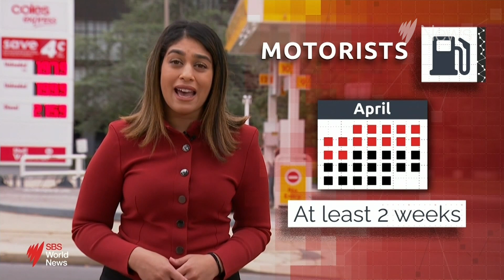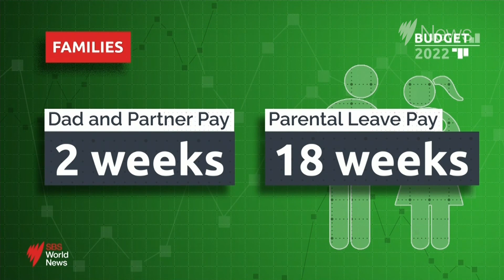Budget 2022: This year's winners and losers explained | SBS News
The Morrison government announced a number of cost of living supports including the halving of the 44 cents per litre fuel excise, one-off cash payments for those on welfare and a $420 increase to the low-and-middle income tax offset. However, all of these measures are temporary with the tax offset being scrapped altogether at the end of this year.